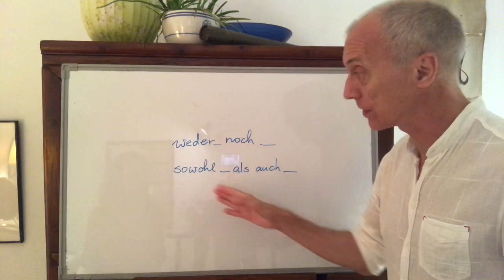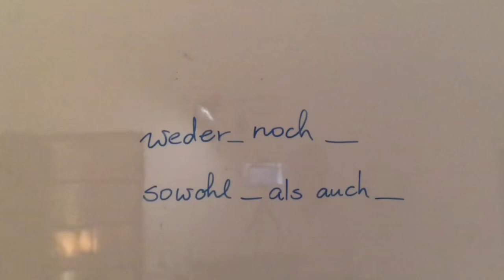(B1- 25) weder... noch... & sowohl... als auch...